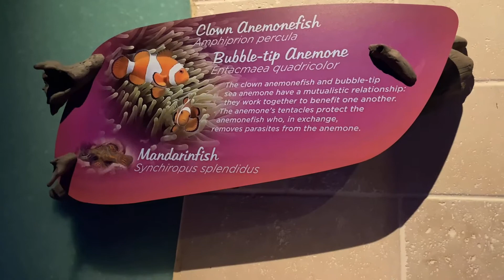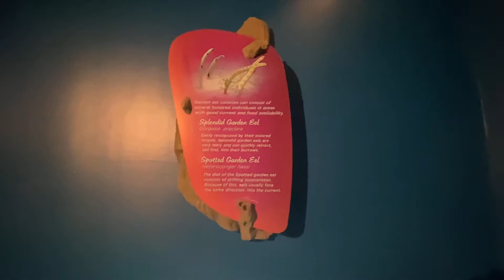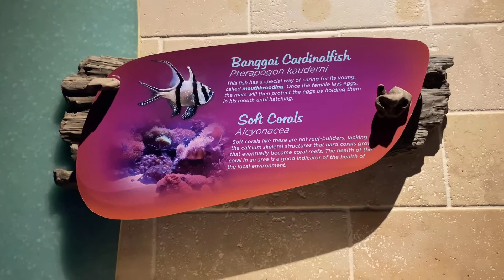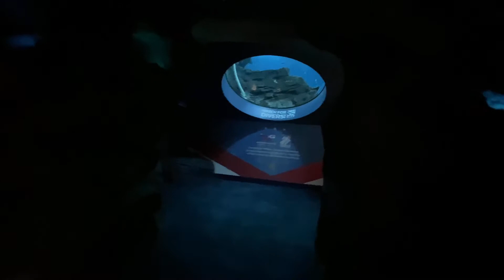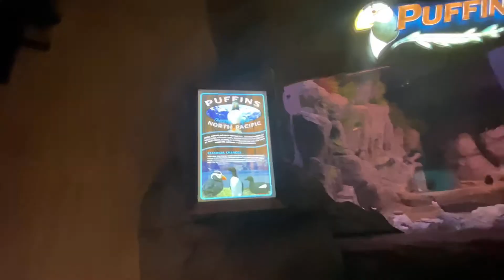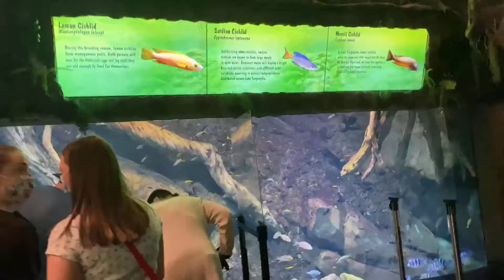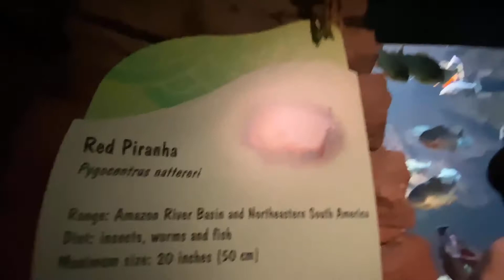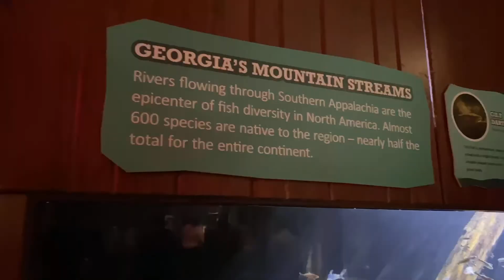Georgia Aquarium in Atlanta Georgia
Best aquarium we’ve been to yet. Great for all ages. We drove four and a half hours to get to it and were well pleased. Cofounder of Home Depot Bernard Marcus’ Donation has definitely allowed Atlanta to have a great attraction.